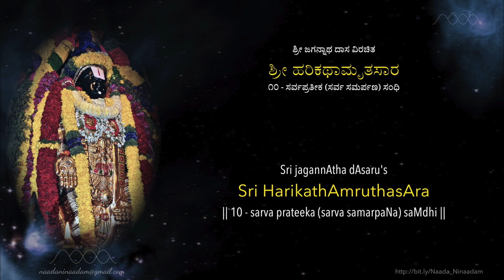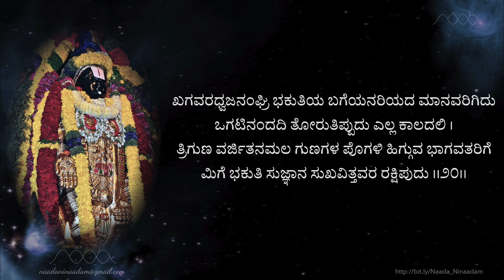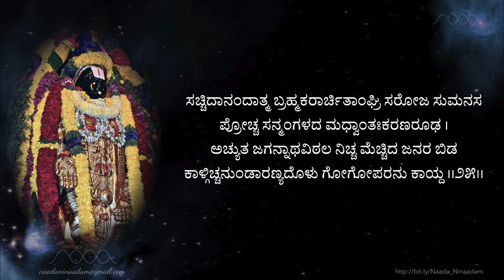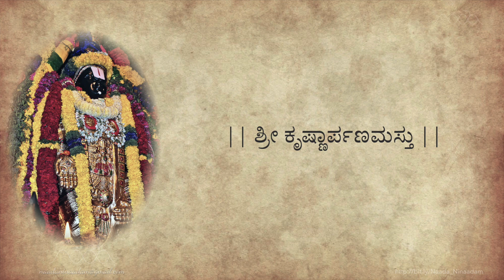Harikathamrutasara -10 sarva pratIka (samarpaNa) sandhi | ಹರಿಕಥಾಮೃತಸಾರ - ೧೦ ಸರ್ವಪ್ರತೀಕ (ಸಮರ್ಪಣ) ಸಂಧಿ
ಜಗನ್ನಾಥದಾಸರ ಶ್ರೀ ಹರಿಕಥಾಮೃತಸಾರ (ಸಾಹಿತ್ಯದೊಂದಿಗೆ)
Sree HarikathAmrutasAra by Jagannatha_Dasaru (with lyrics)

The Harikathamrutasara by Sree Jagannatha Dasa (1728–1809, Manvi) is a poem that treats on the philosophy of Madhvacharya and is considered his magnum opus and an important work by the Dvaita school. Written in the native Bhamini Shatpadi metre, it contains 32 chapters (sandhis) comprising 988 stanzas.